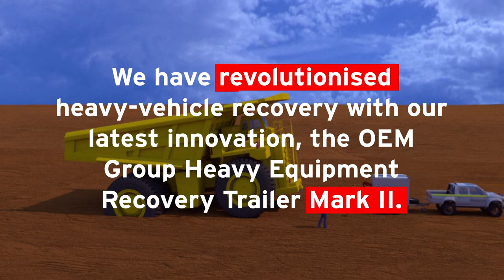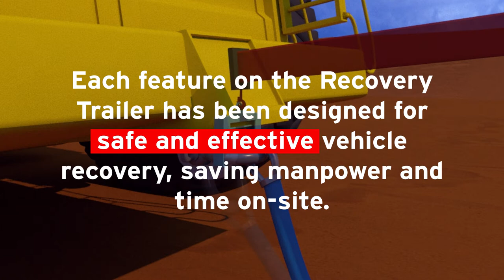OEM Group | Recovery Trailer Mark II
INTRODUCING THE HEAVY EQUIPMENT RECOVERY TRAILER MARK II

✔️ Custom designed and fabricated at OEM Group’s workshop in WA
✔️ Self-contained unit with an integrated rope, hitch, hydraulic winch and more
✔️ Hydraulic winch unspools tow rope for attaching to equipment
✔️ Self-contained unit protects tow ropes from weather conditions
✔️ Self-sufficient with solar panels, batteries and work lights for night recovery
✔️ Hiab fitted to eliminate all manual lifting
✔️ Fitted with two hydraulic winches for when you have that asset that is heavily bogged

Take away the physical stresses and potential injury hazards of heavy vehicle recovery with the latest innovation from OEM Group.

Extracting a broken-down haul truck or mining loader - even in dry dirt on the flat – can create potential injury hazard for the recovery workers. We designed and developed in-house an innovative recovery solution after a request from one of our major mining clients to design a solution for towing heavy-duty vehicles.

With the self-contained Recovery Trailer Mark II the need for heavy lifting is removed, and there is less deterioration of key equipment over time.